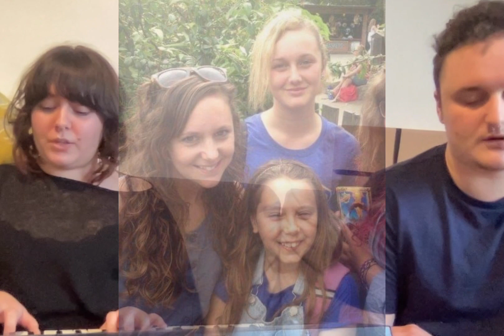Cover of Her by Anne Marie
Little video me and my sister made for our mum for Mother’s Day